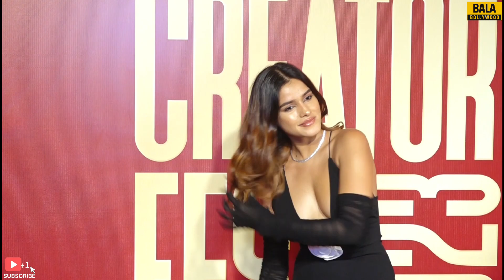Troublemaker 🔥 Meghna Kaur Hottest Look In Black Plunging Neckline Outfit @ Myntra Creator Fest 2023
Watch Troublemaker 🔥 Meghna Kaur Hottest Look In Black Plunging Neckline Outfit @ Myntra Creator Fest 2023